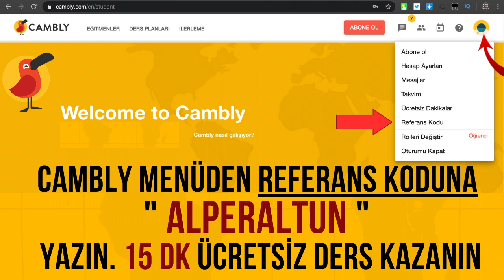BAYRAM TATİLİ İÇİN EN GÜZEL ROTALAR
Türkiye'nin geniş coğrafyası yaz tatili için çok fazla seçenek sunuyor. Yani bayramda biraz deniz, biraz doğa istiyorsanız; Bodrum ve Çeşme popüler beldelere de gitmekten çekiniyorsanız, Türkiye'nin nispeten gizli kalmış doğa harikalarını keşfetmeye ne dersiniz?